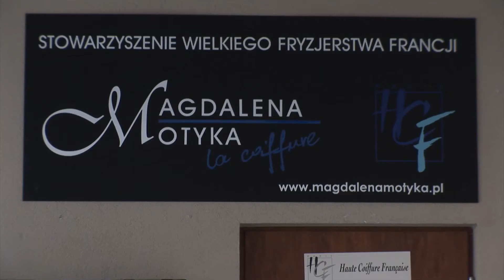Metamorfoza 3 odc. 7